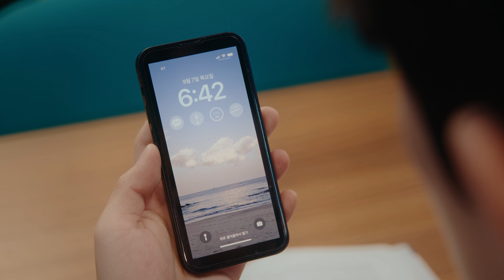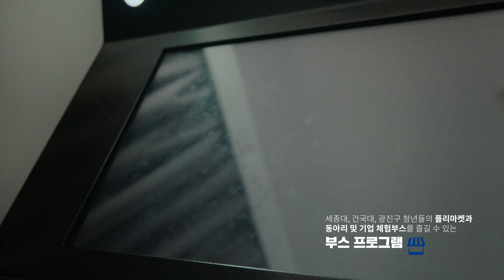[청춘대로] 건국대 X 세종대 X 광진구가 함께하는 청년 문화 축제 홍보영상 | [세종대학교/Sejong University]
이번 영상은 건국대 X 세종대 X 광진구가 함게하는 청년 문화 축제 홍보영상입니다!

건국대학교/세종대학교/광진구청이 함께 진행하는 첫 연합축제에 여러분을 초대합니다.
여러분들께 아름답고(Beautiful) 사랑스러운 (Love) 한 순간 (One Moment)을 공개(Open)합니다🫶🏻
청춘의 한 순간에 계신 여러분께 먹거리 및 체험 부스, 거리 프로그램, 무대, 스포츠 등 다양하고 알찬 축제가 준비 되어있습니다!
건국대학교x세종대학교x광진구청이 함께하는 첫 연합축제 많은 관심 부탁드립니다 🤍